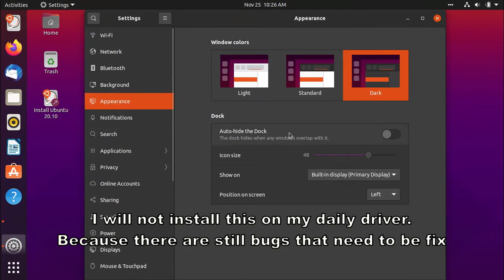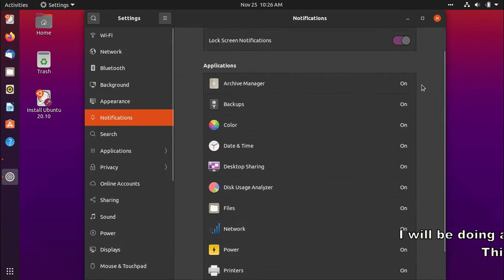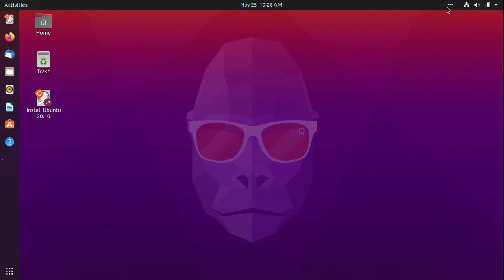UBUNTU 20.10 Live USB test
Last night I do FEDORA 33. Today I am trying a Live environment of UBUNTU 20.10 Groovy Gorilla.
But this Gorilla is not really Groovy. Gnome 3.38 doesn't like extensions. Some Gnome Extensions got some errors when I install them.

So I use snap package to download Simple Screen Recorder to record this screen cast.

Overall, I stick with the LTS releases. Hate changing distros all the time. Besides I got support up to 6 years.

I will be doing an install test of Ubuntu 20.10 on bare metal. If I have time anyway.

And hope the Ubuntu developers listen to their users. We don't want games, Thunderbird and some crap over our Ubuntu install.
We want GIMP, Kdenlive, Pitivi, Audacity and other applications for productivity. Hope they include it on there next release or LTS release.